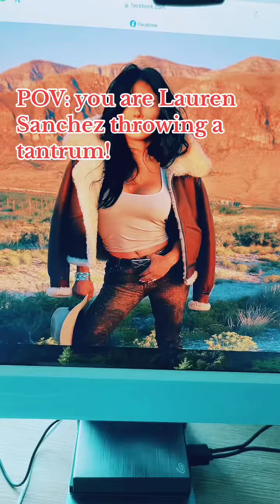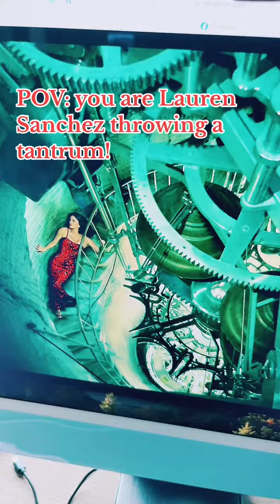How Lauren Sanchez Got Her Vogue Spread!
Lauren Sanchez is by far the least fashionable person I can ever look at. She is full of plastic. Her lips are fake. Her face is fake pretty much everything about the woman is fake.

She not only left her husband to be with her husband‘s friend, but she’s also by far the textbook’s definition of Gold Digger.

This is how I think the Vogue spread came about*.
Video is satire and not intended to represent facts.
Hi👋🏽

1️⃣ Lav-Mic ( The Best ) and inexpensive

2️⃣Rode VideoMic GO II

3️⃣Canon EOS Camera Mark ii

Amazon Store